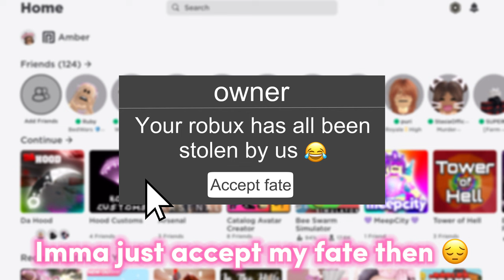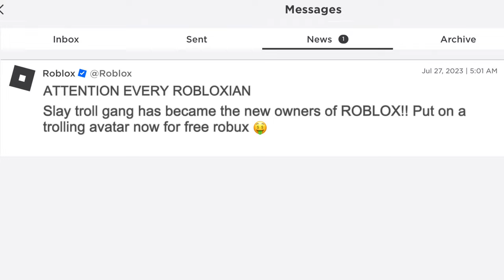If A Troll Owns ROBLOX.. 😱😟